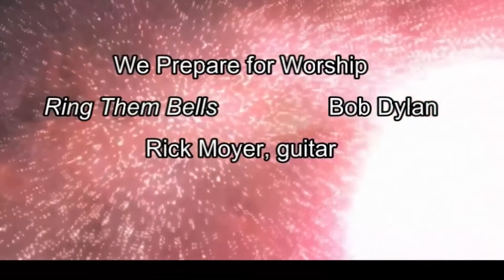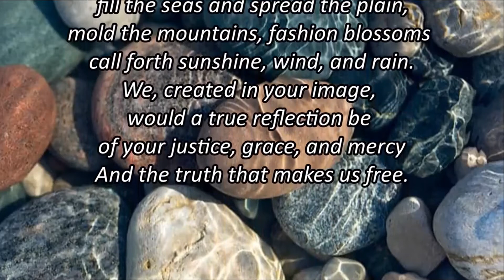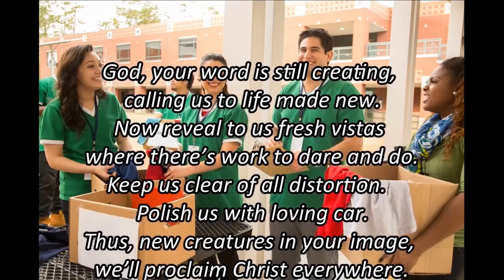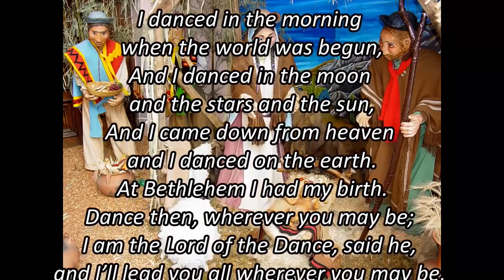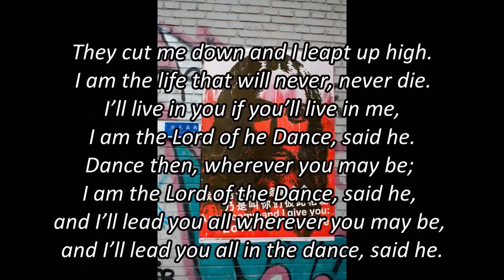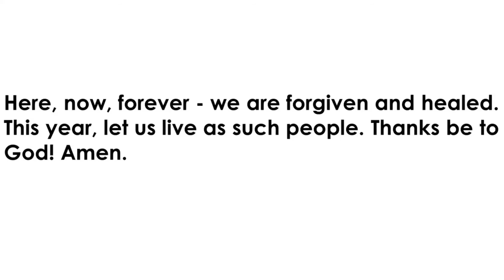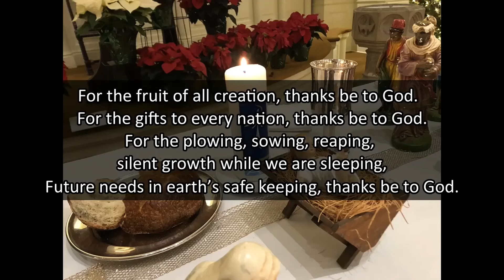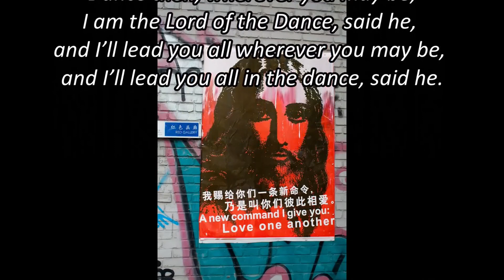FUPC of Troy, NY January 2, 2022, "A New Kind of Resolution"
Rev. Amanda Wagner, January 2, 2022
Message: "A New Kind of Resolution"
Scripture Readings : 1 Samuel 2:18-20, 26; Colossians 3:12-17
Streamed with permission, CCLI # 11473072